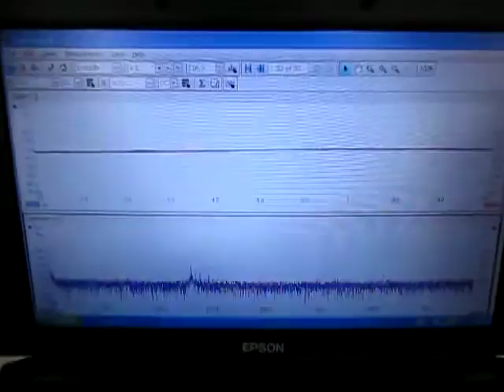‹超音波伝搬状態の測定・制御› Ultrasonic technique know-how